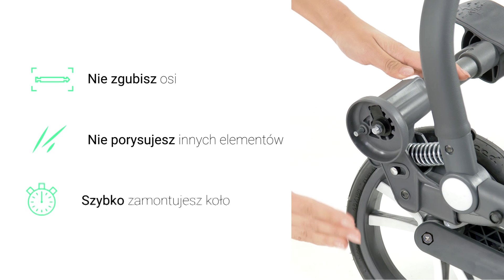Hidden Axle - system chowanych osi w wózkach Bebetto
Wózki Bebetto są oparte na innowacyjnych rozwiązaniach, które sprawiają, że codzienne użytkowanie jest wyjątkowo wygodne.